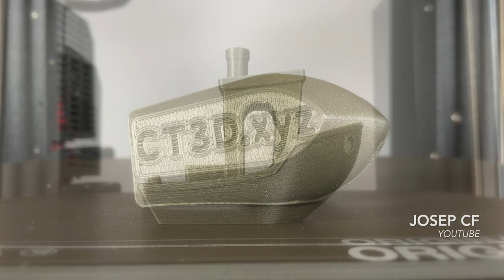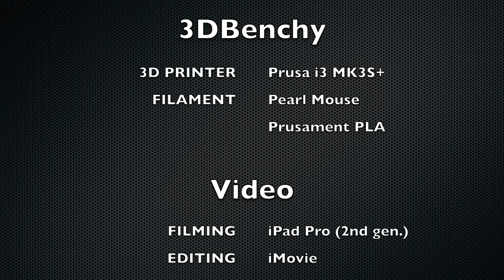3DBenchy Multi-speed Time-lapse | Prusa i3 MK3S+3D | Printing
3DBenchy printed with a Prusa i3 MK3S+ in 2 hours 5 minutes but turned into a 2-minute multi-speed time-lapse. 3DBenchy's photos of the outcome are also displayed at the end of this video.